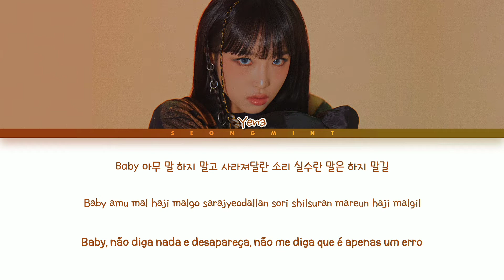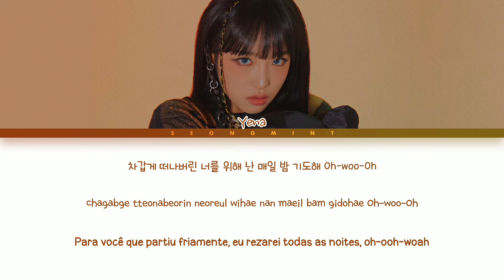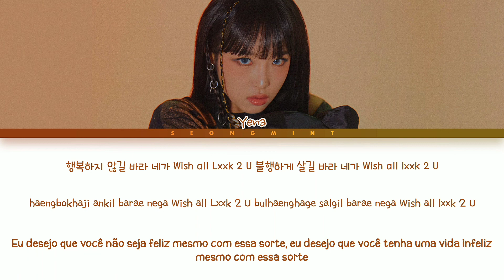YENA (최예나) - LXXK 2 U | Tradução/Legendado (Color Coded Lyrics)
• Grupo/solista: YENA (최예나)
• Álbum: ˣ‿ˣ (SMiLEY)
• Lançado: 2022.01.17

[Eu não tenho a intenção de infringir qualquer direito autoral com este vídeo!]